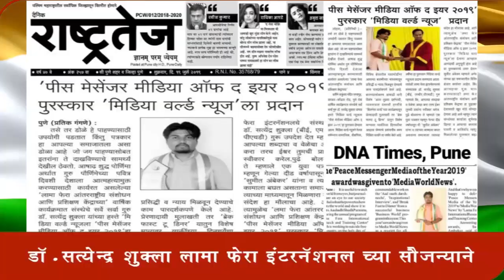मदत नाही कर्तव्य' With श्री.विनोद काळोखे (सदस्य, राष्ट्रवादी काँग्रेस पक्ष)